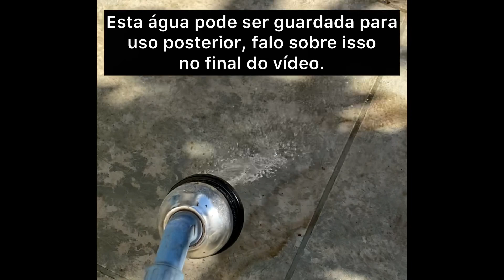REGA nos dias de MUITO CALOR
Fiz a pedido de amigos o vídeo mostrando como eu faço aqui em casa, espero que gostem!!! Mais conteúdos exclusivos e atualização dos trabalhos nas árvores podem ser acompanhados no Instagram @profcarlos_leite. Um abração galera